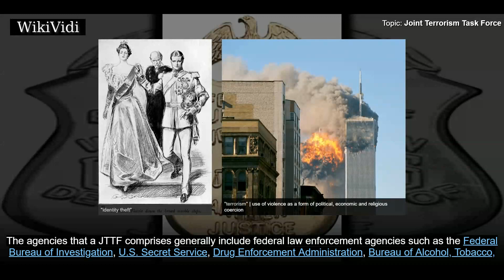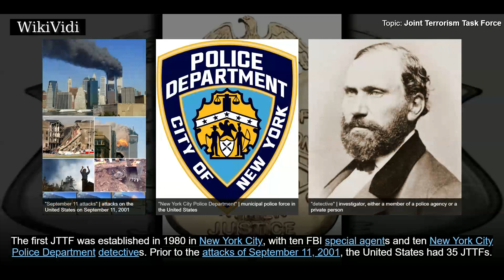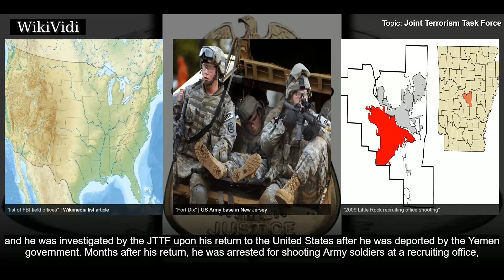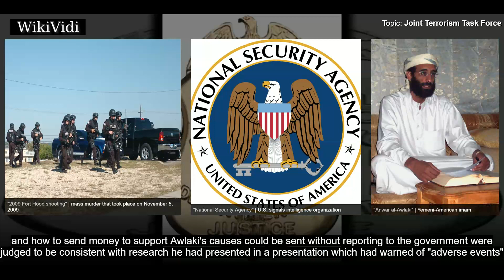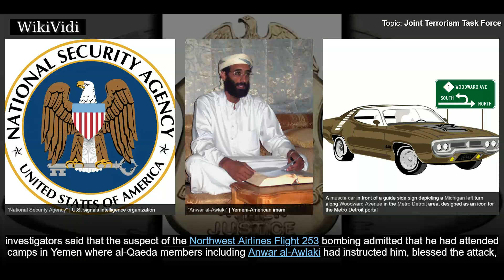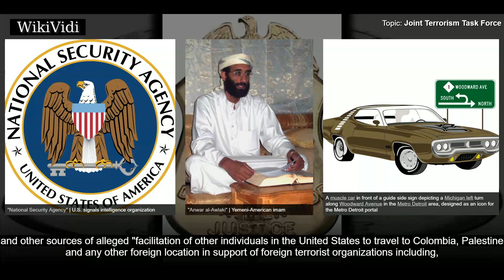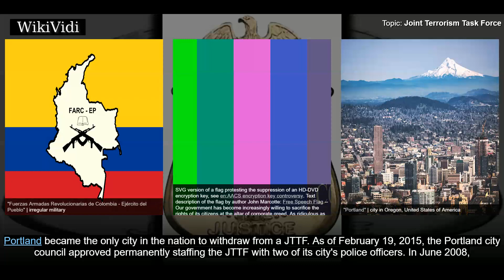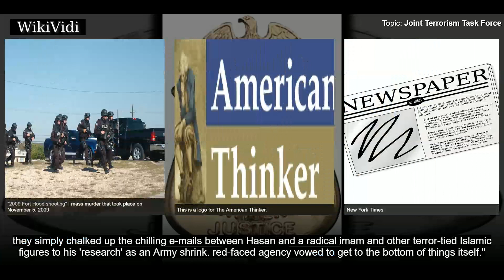JOINT TERRORISM TASK FORCE - WikiVidi Documentary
A Joint Terrorism Task Force  is a partnership between various federal, state, and local law enforcement agencies, as well as private organizations, that are charged with taking action against terrorism which includes the investigation of crimes such as wire fraud and identity theft.   The agencies that a JTTF comprises generally include federal law enforcement agencies such as the Federal Bureau of Investigation , U.S. Secret Service , Drug Enforcement Administration , Bureau of Alcohol, Tobacco, Firearms and Explosives , U.S. Immigration and Customs Enforcement , U.S. Postal Inspection Service , U.S. Marshals Service , Federal Air Marshal Service , U.S. Diplomatic Security Service , Naval Criminal Investigative Service , U.S. Army Criminal Investigation Command , U.S. Air Force Office of Special Investigations , U.S. Customs and Border Protection , and state and local law enforcement agencies.  JTTFs engage in surveillance, electronic monitoring, source development and interviews in ...

Shortcuts to chapters:
00:02:02 National JTTF
00:02:31 History
00:03:12  Investigations

Copyright WikiVidi.